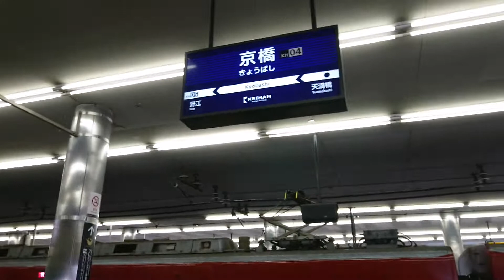【京阪電気鉄道】 京橋駅構内の風景 [Keihan Electric Railway] Scenery inside Kyobashi Station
【京阪電気鉄道】　京橋駅構内の風景
[Keihan Electric Railway] Scenery inside Kyobashi Station

2022年11月09日　撮影

100種類以上《再生リスト》

ご視聴していただきまして、ありがとうございます。

ありがとう、ありがとう、ありがとう。
Arigatou 、Arigatou 、Arigatou 。